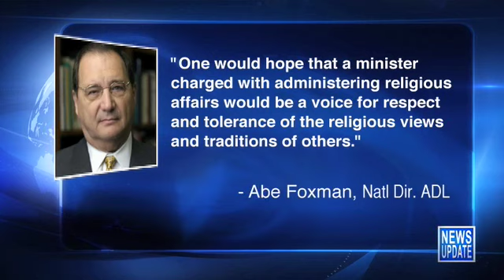JBS News Update 7/8/15